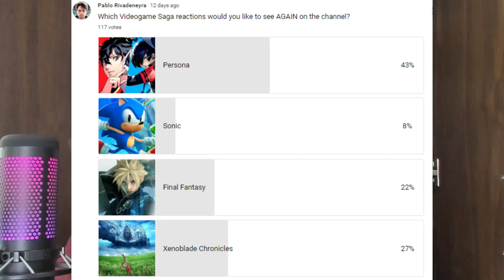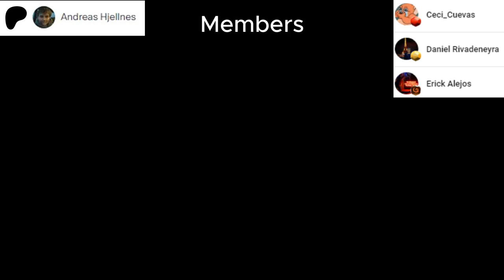Pianist and Gamer React to BATTLE THEME: TORNA from Xenoblade Chronicles 2: Torna The Golden Country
Welcome/Bienvenidos to my channel, in this video we will react to Battle Theme - Torna from Xenoblade Chronicles 2
Released: 2018
Composer: Kenji Hiramatsu